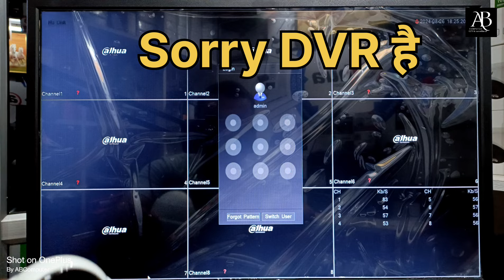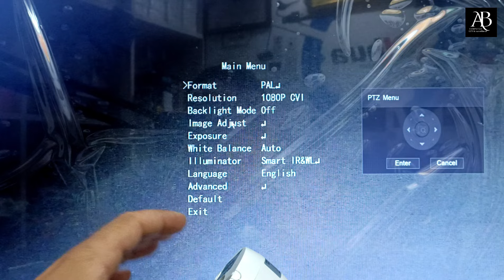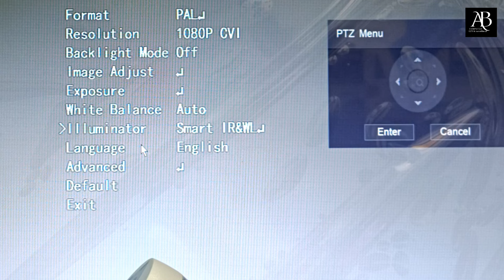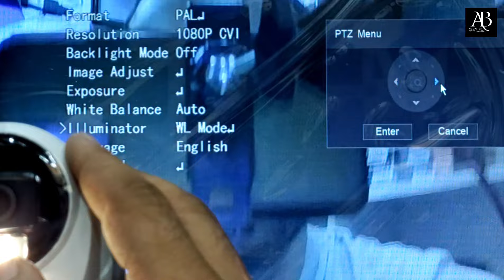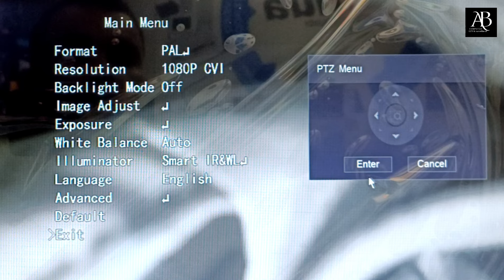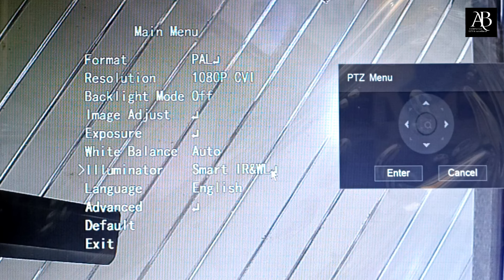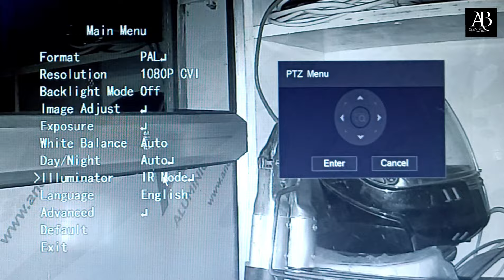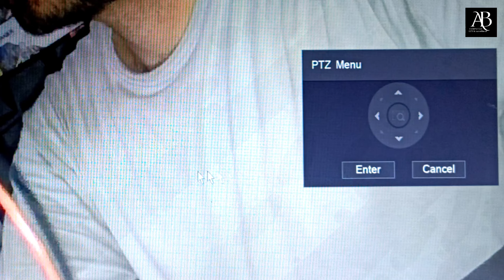illumax Camera night vision light कैसे on kare| Smart Dual Light camera मे Light ऑन sittings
How to on Color night vision light in illumax camera | Dahua ke Smart Dual Light camera में color night vision कैसे on करे। Anil Asnora
CP PLUS illumax camera ki light on kaise kare.
How to open night color vision light in an illumax camera.
How to open night color vision light in Smart Dual Light Dahua camera.
CP PLUS illumax camera smart light satting s.
Dahua smatr dual light camera Color night vision setting
Hello!
Now place orders from your home and get attractive discounts.

- AB Computer

hello friends
ins video me hum apko CP PLUS illumax camera or Dahua smatr dual light camera ke night color vision kaise eneble karte hai ye information denge.
 so please Dahua ya CP Plus jis camera ka setting karna ho dono me same hi settings hai.
Video ko pura dekhe apko समझ आ जाएगा।
starting me Dahua ki setting btayi gayi hai
ki smart dual light kaise on hoga kaise night me camera color vision video dikhayega.

or last me CP PLUS ke illumax camera ka star light ya Wight light kaise on hoga ye btaya gya hai ap apne anusar video ko dekh kar setting kar sakte hai

तो फ्रेंड्स सबसे पहले इसके लिए आपको
cameras ko ful screen per kar lena hai
screen per right click karenge
right click karne per the options aapke samne aate Hain usmein se ptz option per aapko click karna hai Ptz options per click karne ke bad abhi jo samne aapke interface aaya hai uske right hand wale aeroplane click karna hai
iske bad aapko right hand upper corner per ek dome cameras ka symbol dikh raha hai
is number per click Karen
ab aapke samne kuchh cameras ki back settings open ho jayegi
ismein SE 7 number wala illumax options per aapko ptz control ki madad se karsar ko lana hai
yahan per aapko smart road light option dikhai dega isko aapko change karna hai
ptz control ki madad se aapko yahan per WL function select karna hai

FIR aapko ticket control ki madad se
karsar ko niche lekar aaenge
exit wale option per Aakar
aapko enter prise karna hai
ab aapko yah photo option milenge
yes yes wale option per already mouse ka karsar selected hai aapko sirf enter per click karna hai aur right click karke bahar a jana hai
aap ki setting sev ho chuki hai aur aapka camera aap night mein colour night vision dikhane lagega

AB Computer
Goujani Ramnagar Nainital Uttarakhand